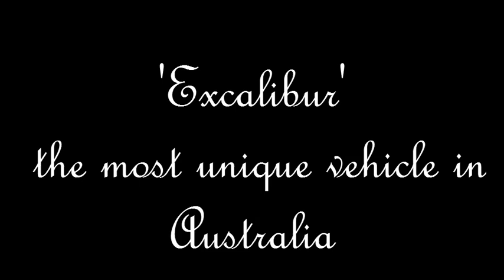EXCALIBUR by John Zylstra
Excalibur The most unique vehicle in Australia